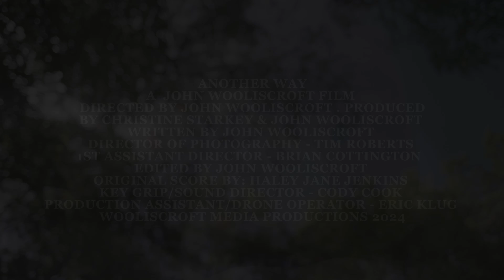Another Way: Trailer 1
The trailer for the independent shirt horror film, Another Way!